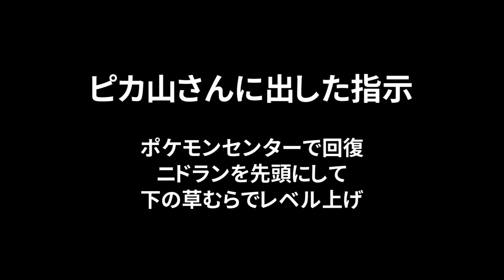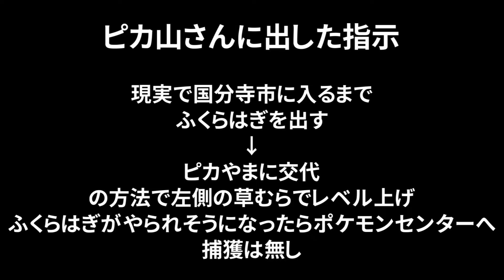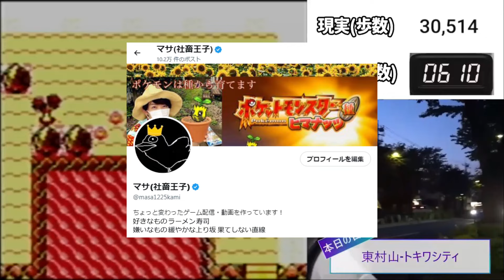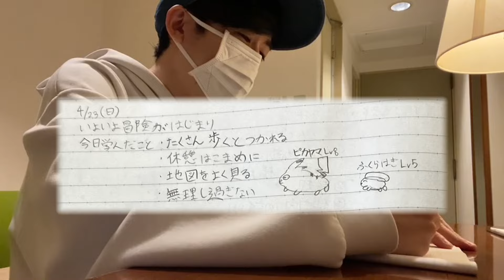【徒歩ポケモン】「現実の50歩＝ゲームの1マス」進める縛り（Part②）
昨年実施した『ポケットモンスターレッツゴー幕張メッセ』
現実と連動してゲームが進む縛りプレイ（1日目後編）

☆目標
（現　実）東京都町田市 →幕張メッセ（千葉県千葉市）
（ゲーム）マサラタウン →ゴール：クチバシティ

【ルール】
・現実の50歩＝ゲームの1歩
・歩数計で常に計測する
・各日にチェックポイントを設定、到達するまで終われない
・寄り道やレベル上げをしたい場合は追加で歩く
・ゲーム操作はポケナビ（スマホ）で指示
・徒歩者はゲーム画面を極力見ずプレイヤーとの通話で状況を把握する
・タウンマップを手に入れるまで地図アプリ禁止

（禁止事項）
・歩きポケナビ禁止
・裏技禁止
・意図的なリセット禁止
・方向転換のみでエンカウントしてしまうため、レベル上げのために意図的な移動を伴わない方向転換は禁止（たまたまは仕方ない）